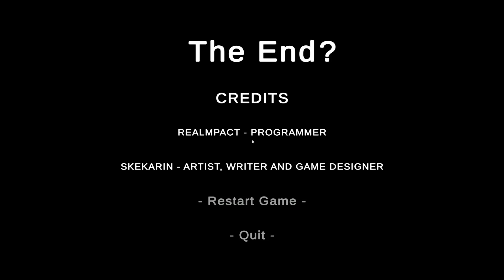Horror Game About Giving Food To Strangers | Leftovers Full Game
In this game, we play as a young child tasked by their mom to hand out extra food to 10 of our neighbors. The only issue is that those 10 could range from friendly to dangerous.